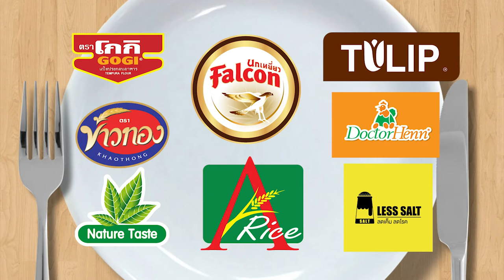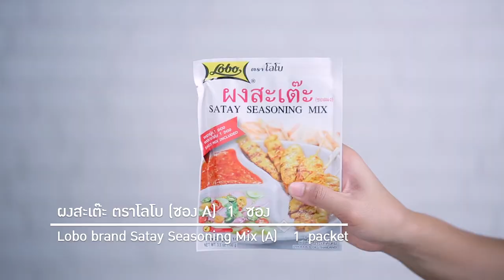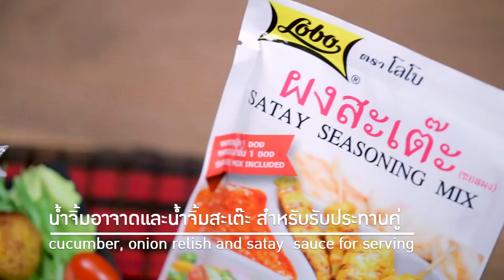รายการ กินได้ก็กิน|ใบเฟิร์น พัสกร|EP 74 | part 1/3 (UNCENSOR)